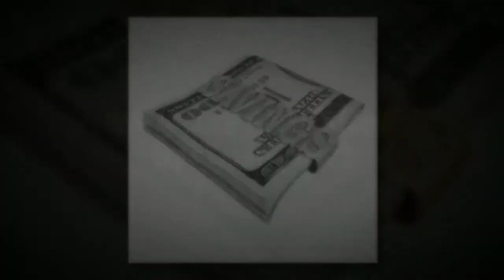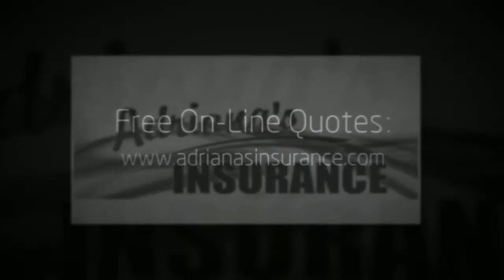Insurance Quotes | Los Angeles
Adriana's Insurance Services - located throughout Southern California, we are the region's fastest growing Insurance Agency!

Marketing by: Resulta2Media

Video Production & SEO by: Sevilla Local Media (Justine Rios)